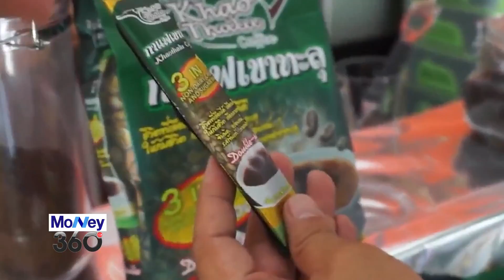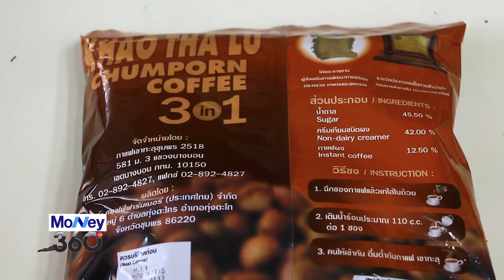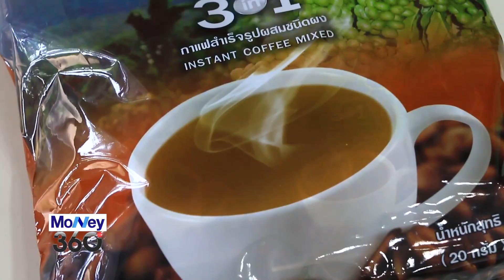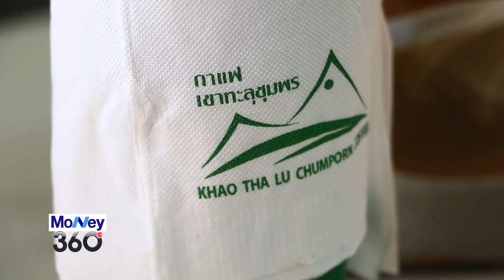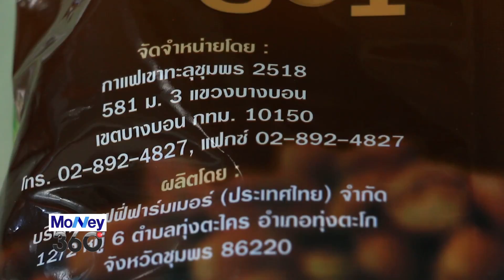20150525 AEC กาแฟเขาทะลุ